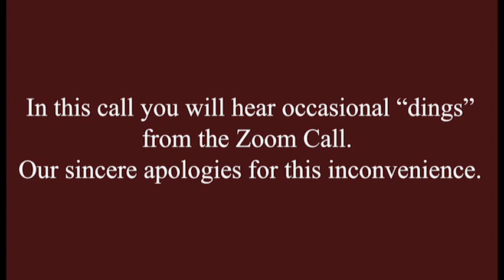Kenneth Roth: Covid-19, the Cover of Rising Authoritarianism